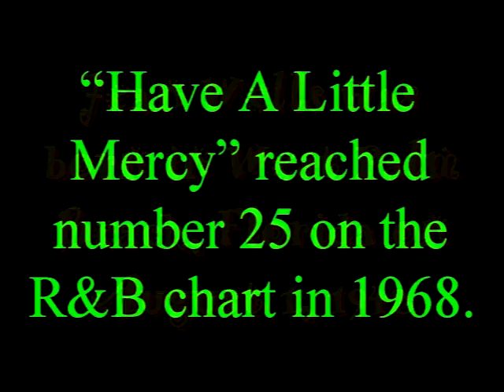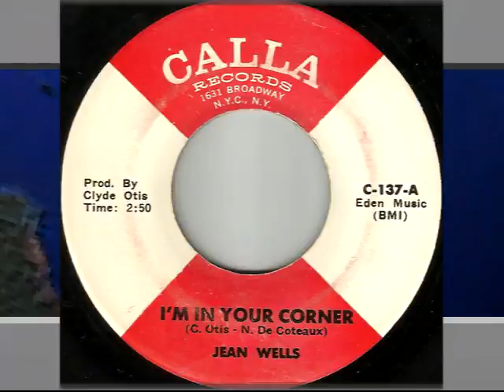Have A Little Mercy JEAN WELLS Video Steven Bogarat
b. 1 August 1942, West Palm Beach, Florida, USA, and raised in Belgrade, Florida. Wells began singing in gospel groups as a child, and established herself as a secular singer in the early 60s performing in clubs in Philadelphia. She made her recording debut in 1959, and several other singles, but it was not until she was discovered by producer Clyde Otis that her career took off. He arranged for her to be signed to the New York-based Calla Records in 1967 and she immediately had success with the splendid 'After Loving You' (number 31 R&B). Two other excellent records followed that year, 'I Feel Good' (number 33 R&B) and 'Have A Little Mercy' (number 25 R&B), B-sided by the Northern Soul stomper 'With My Love and What You've Got'. Her last chart record was in 1968, and later attempts at recording with other companies were unsuccessful commercially and perhaps artistically, never equalling the thrilling intensity of her Calla singles. It is a great pity that such a great soul voice has such a meagre catalogue. ~